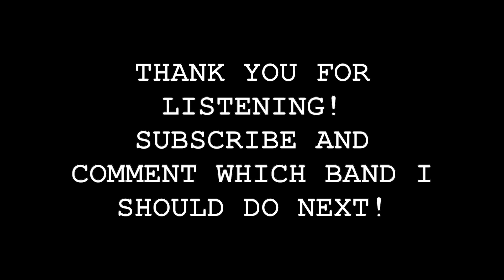JOHN AZOPARDI - CYCLONE | A Song Inspired By Arctic Monkeys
It was quite a challenge to get all of the different Arctic Monkeys styles into one track but the outcome was a song that I can't imagine ever having written otherwise! It was amazing to learn all of these different styles they've had over the years and it's given me a newfound appreciation for the evolution of Arctic Monkeys sound.

LYRICS:

I think you might just have another agenda
A silver bullet just to help me remember
That I'm about as useful as a pool by the sea
Not necessarily an unpleasant feature
But you got options and they know how to reach ya
If you're in a bathing suit then I wanna be the chlorine

The only word on the street
Is to go home and rest your feet
But please try to be discrete
About the way that you invite attention with your ivories
Be careful with who you know
'Cos they've got time to let their feelings grow
You're biting your sheets at home
You're a glass of Smirnoff shy of starting the cyclone

You're bringing on the cyclone

Who you looking at and why ain't it me?
Text me when you're tipsy baby, not when you're free
Those thumbs are tapping faster than you're able to speak
I'm the only one to send and never receive

I'm dealing with the queen of hearts
A two-faced dodgy territory who can't tell friend from enemy
So sip your pink gin carefully
Before you live regretfully

Why be skin deep when you can dive into us?
We've got the time apart to right all the wrongs
Share your reflection, your collection of thongs
Who needs the internet when you're in my phone
Can't risk answering your calls when I'm not alone
Is this a connection or a hormone cyclone?

The only word on the streets

Let me know which artist to do next in the comments!